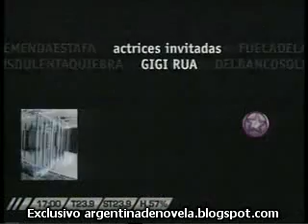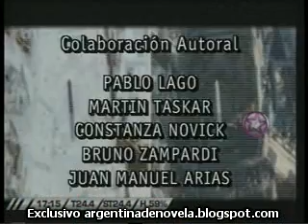Primicias - Capitulo 45^